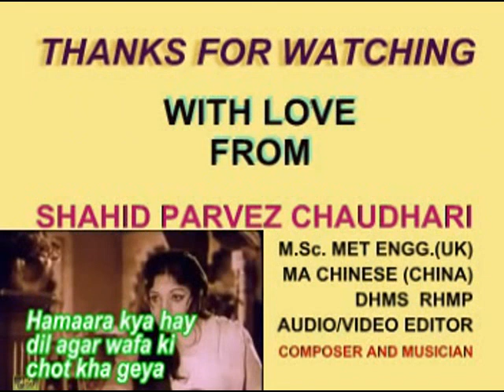HAMAARA KYA HAY DIL AGAR KARAOKE BY SHAHID PARVEZ CH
MOVIE: DEEDAAR